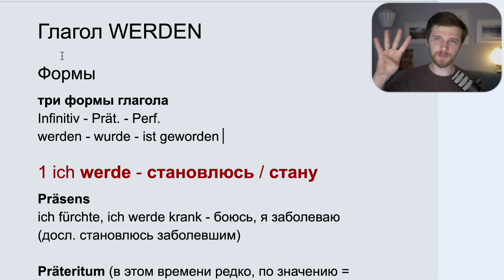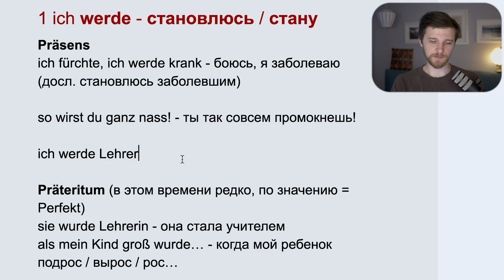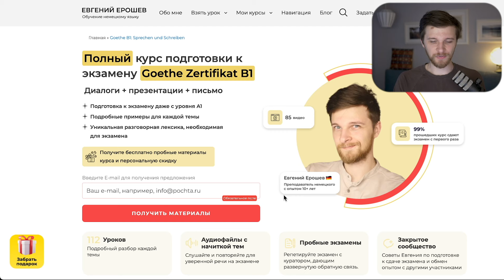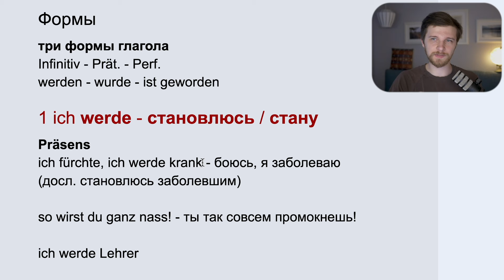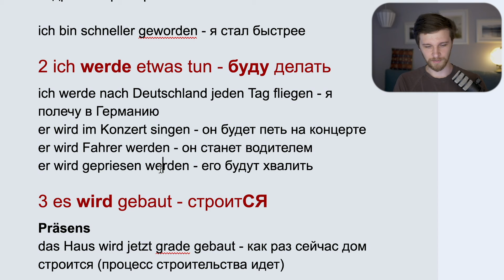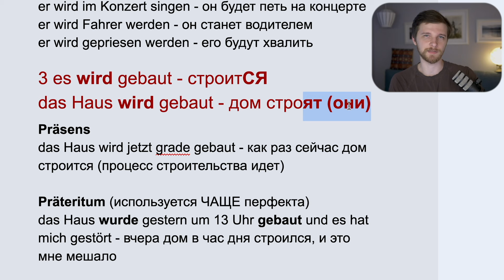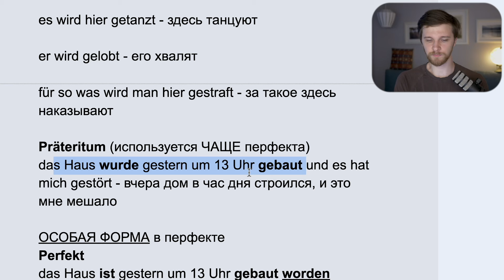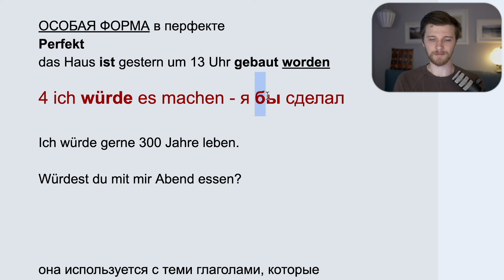ПРОСТО о глаголе werden в немецком языке!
Авторский курс подготовки к экзамену Goethe B1: Sprechen und Schreiben

Все случаи употребления глагола "werden" в немецком языке ПРОСТЫМ ЯЗЫКОМ! То, что совершенно необходимо знать любому, изучающему немецкий язык. Смотрите статью

Содержание:
00:00 Вступление
01:07 werden - это СТАНОВИТЬСЯ
03:04 Мой курс - Ваш шанс уверенно заговорить!
03:55 Продолжаем разбирать глагол werden
05:54 werden - это БУДУ (делать)
08:42 werden - это -СЯ или (ОНИ) это делаЮТ
13:19 werden - это БЫ в настоящем и будущем
15:41 Концовка

--- ПОЛЕЗНЫЕ ССЫЛКИ ---